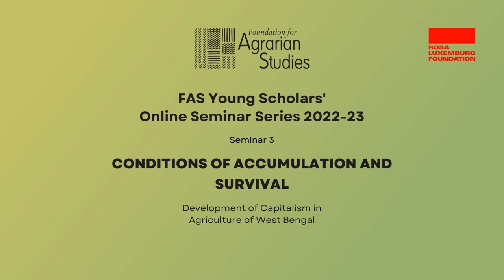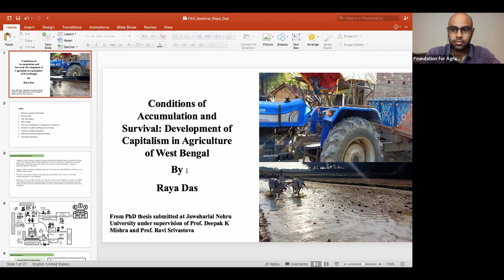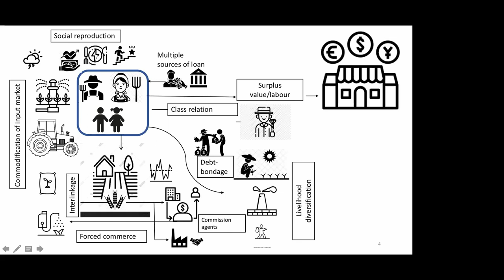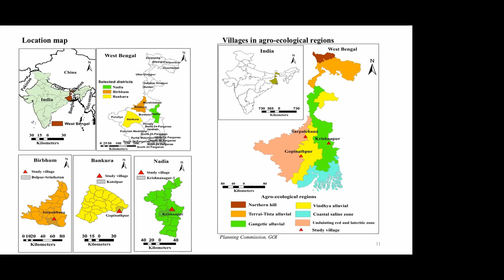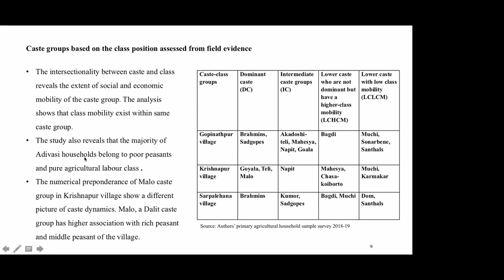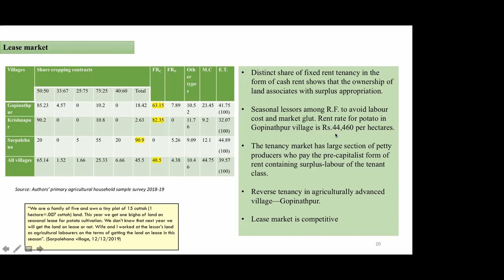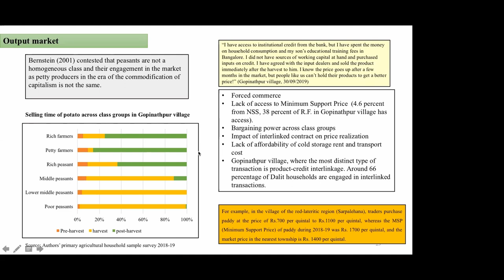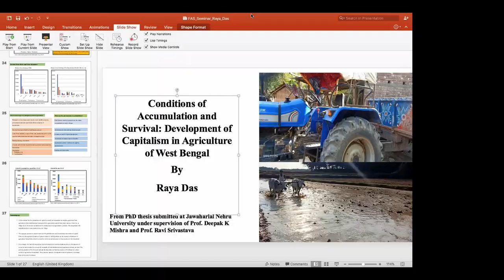Development of Capitalism in Agriculture of West Bengal | Raya Das | FAS Young Scholars' Seminar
Raya Das, Fellow, ICRIER, presented her research, "Conditions of Accumulation and Survival: Development of Capitalism in Agriculture of West Bengal" during the third session of the FAS Young Scholars' Online Seminar Series 2022-23.

Based on her survey of three villages in West Bengal, Krishnapur, Gopinathpur and Sarpalehana, from the Gangetic Alluvial, Vindhya Alluvial, and the undulating red and laterite zones of West Bengal respectively, Raya presented a class analysis of the households of these villages.

The session was chaired by Barbara Harriss-White, Emeritus Professor of Development Studies, University of Oxford. Aparajita Bakshi, Associate Professor, R V University , Bengaluru, acted as the discussant.

The virtual seminar was hosted by the Foundation for Agrarian Studies on Thursday, April 28, 2022, with the support of Rosa Luxemburg Stiftung South Asia. The FAS Young Scholars' Online Seminar Series 2022-23 features the work of a selected group of young researchers working in the field of agrarian studies and socioeconomic life in rural India.

Seminars are held on the last Thursday of every month through the year 2022. If you are a researcher who wishes to attend the seminars and haven't registered, make sure to send your details to us at .

Twitter, Instagram, Facebook and LinkedIn: @fasagristudies